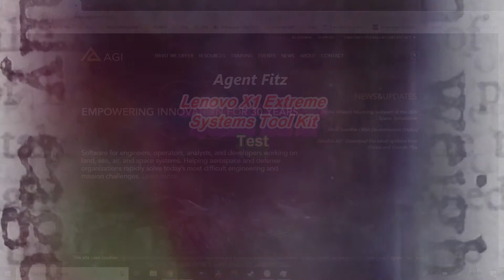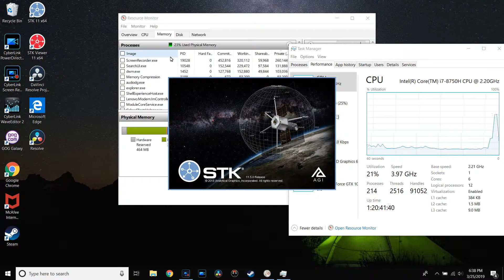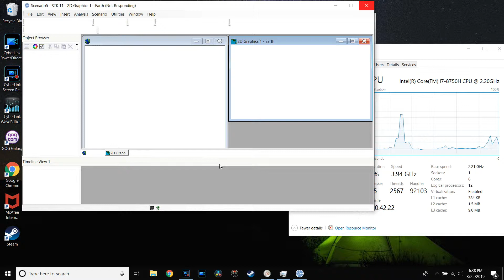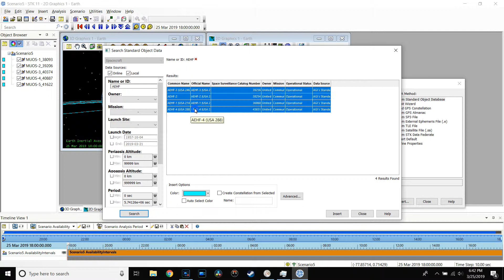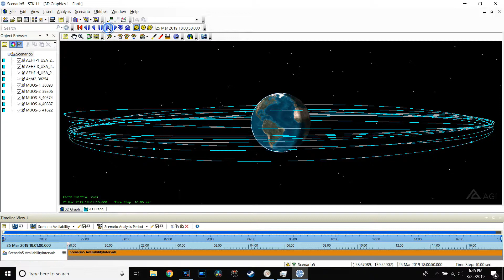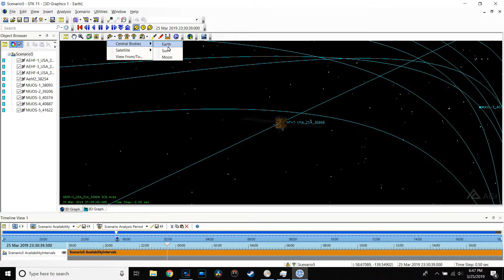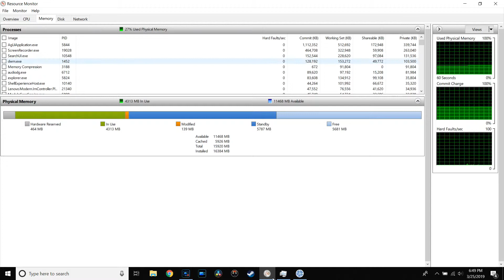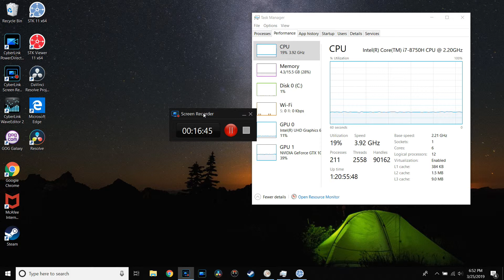Lenovo Thinpkad X1 Extreme 3D Modeling Test (Systems Tool Kit)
Just a quick demo of Systems Tool Kit on the Lenovo Thinpkad X1 Extreme with the i7-8750H and the 1050 GTX ti Max-Q. I saw only a ~30% load on the GPU and as expected no issues with Open CL.  Eventually I will create a more intense scenario to test this systems capabilities.

STK courtesy of Analytical Graphics Inc

Dexter Britain_ The Time To Run